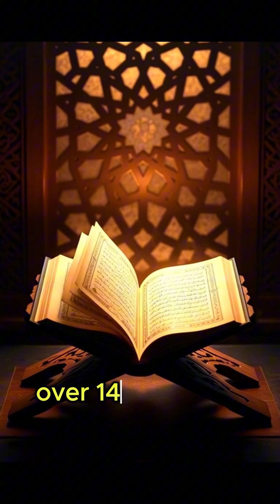How THE QURAN Described the Embryo Before Microscopes🔬 | Quran and Science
The Holy Quran describes the stages of human embryonic development with astonishing accuracy — centuries before modern science.
Quran 23:12–14 explains the transformation from a drop (nutfah), to alaqah (a leech-like form), and then to mudghah (a chewed-like substance).
Modern embryology confirms every stage mentioned.
This short video shows the powerful connection between divine revelation and scientific discovery.